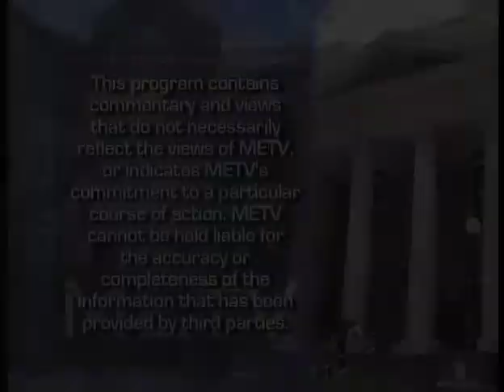Horizons Academy Retreat - Mark Johnson